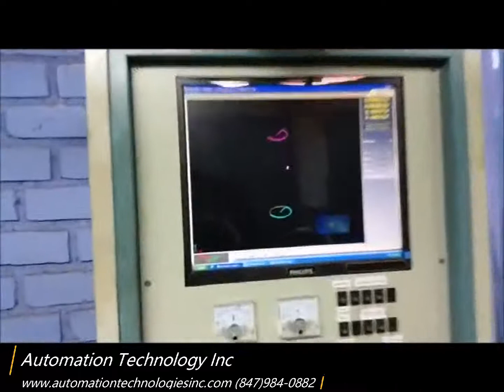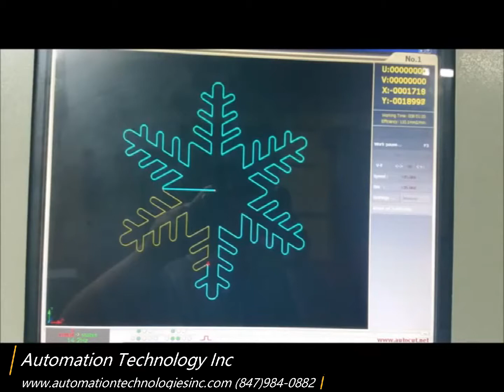youtube video #-qMgJBZPNzQ